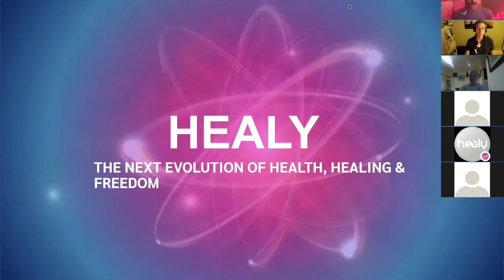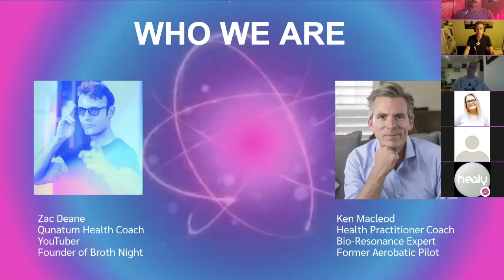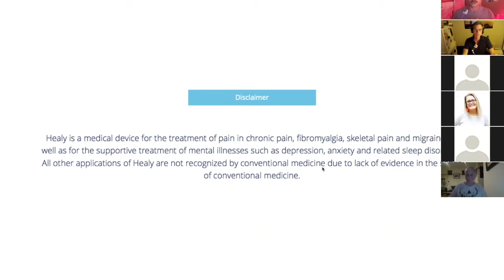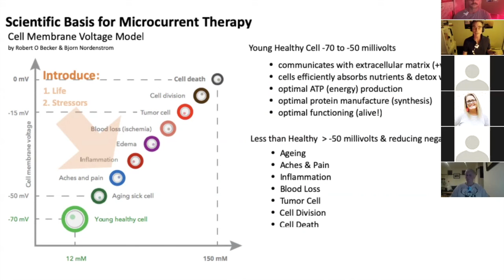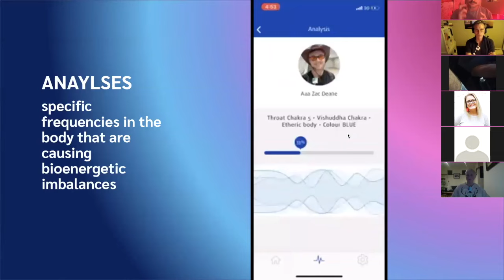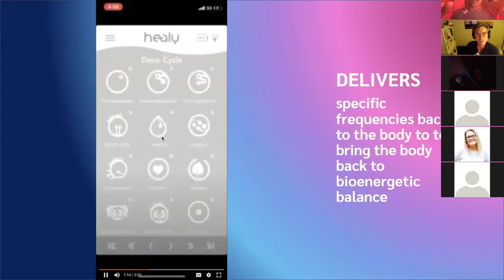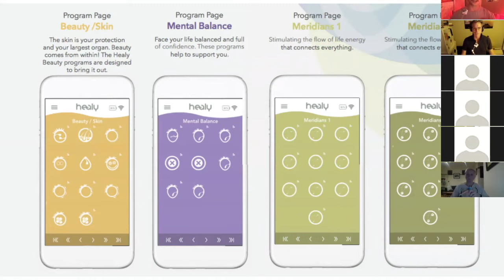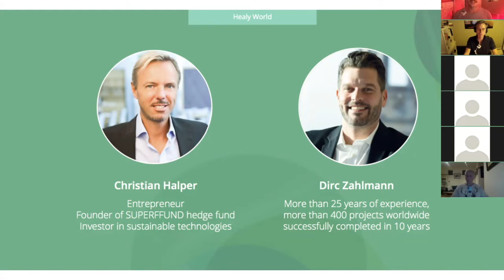How Healy ACTUALLY Works Webinar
Zac and his close friend and bio-energetic coach Ken Macleod walk you through how the Healy frequency device works.

CONNECT WITH ZAC DEANE:
Wellness Secrets Fb Group:
⮕ADD: zacdeane